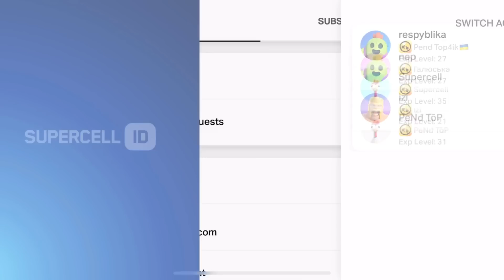😨WHAT?!! NEW 20 SEASON BRAWLER IS HERE?!!😍🎁🎁|Concept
😨WHAT?!! NEW 20 SEASON BRAWLER IS HERE?!!😍🎁🎁